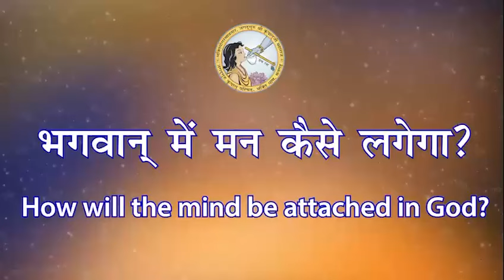भगवान में मन कैसे लगेगा? Jagadguru Shri Kripaluji Maharaj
Divine Pravachan By Jagadguru Shri Kripalu Ji Maharaj.
जगद्गुरु श्री कृपालु जी महाराज के श्रीमुख से अति महत्वपूर्ण प्रवचन!

to know more about Jagadguru Shri Kripaluji Maharaj; his Divine literature,teachings, philosophy and mission.